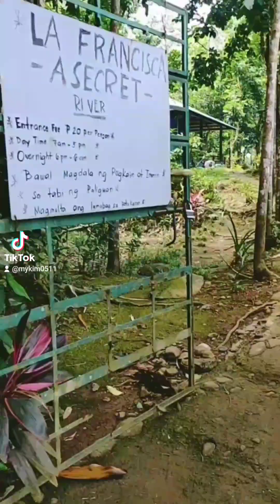la francisca a secret river resort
20 pesos lang ang entrance..ganto na kaganda makikita mo at malalanguyan..